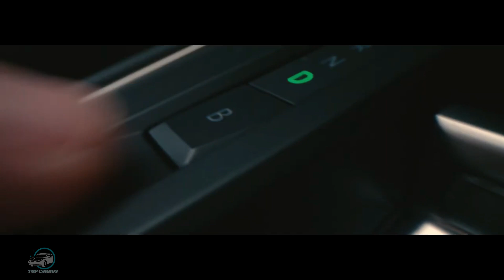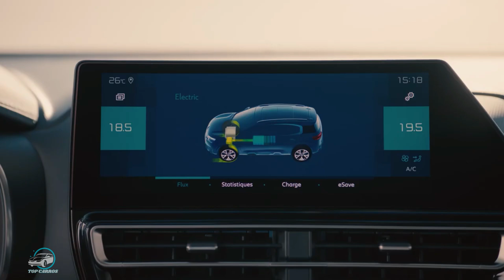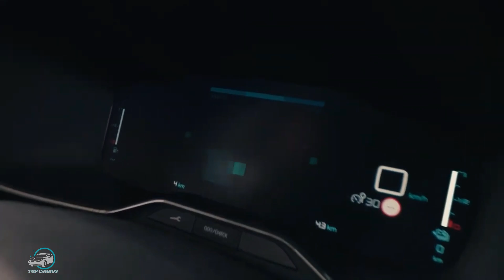NOVO CITROËN C5 AIRCROSS 2022 FICOU MAIS MODERNO E TECNOLÓGICO: VEM PRO BRASIL? | TOP CARROS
NOVO CITROËN C5 AIRCROSS 2022 FICOU MAIS MODERNO E TECNOLÓGICO: Lançado em 2018 e já tendo ultrapassado a marca das 260 mil unidades vendidas, o Citroën C5 Aircross foi agora alvo do tradicional facelift de meia-vida, para garantir que permaneça competitivo contra rivais mais recentes.

ASSISTA TAMBÉM:
NOVO FORD EVOS 2022: SUV CUPÊ ESPORTIVO DE 240 CV CHEGA PARA SUBSTITUIR O FUSION: